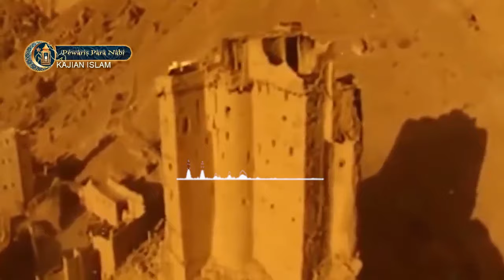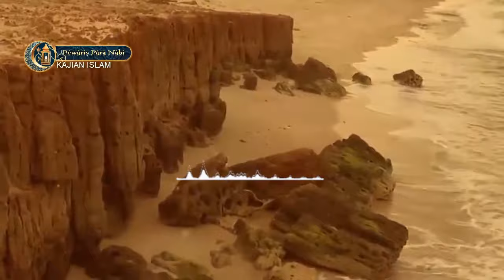URUTAN BELAJAR AGAMA, MULAI DARI MANA BELAJAR AGAMA ❓ INI YANG TERPENTING‼ Ustadz Adi Hidayat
SKALA PRIORITAS BELAJAR ILMU AGAMA ISLAM
URUTAN BELAJAR AGAMA, INI YANG TERPENTING